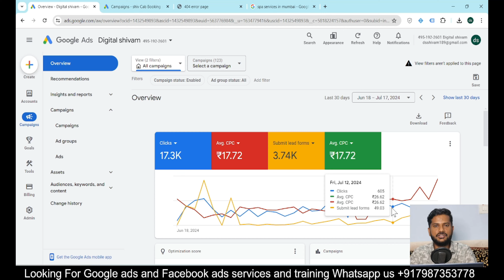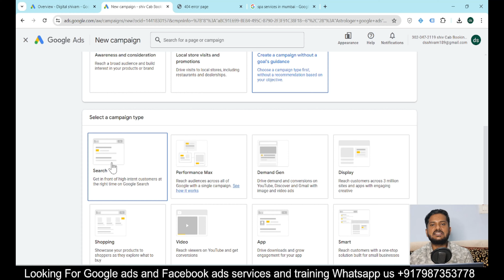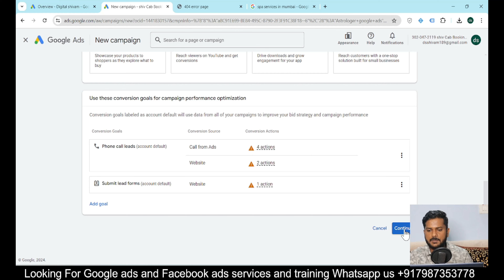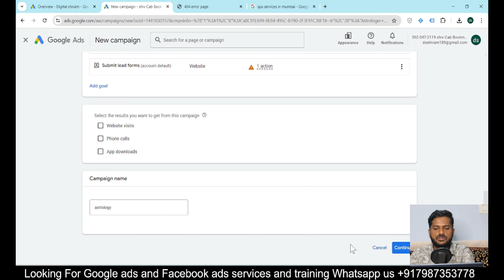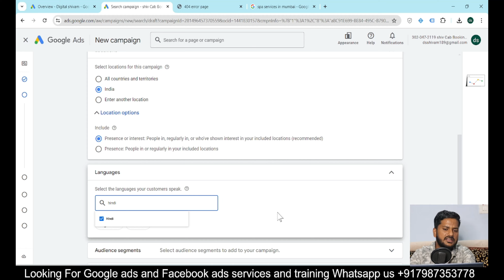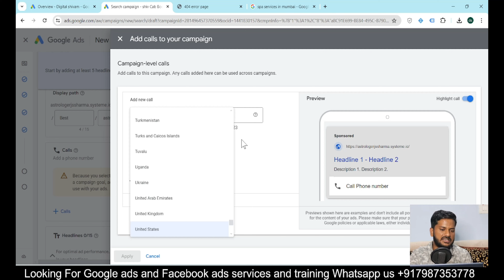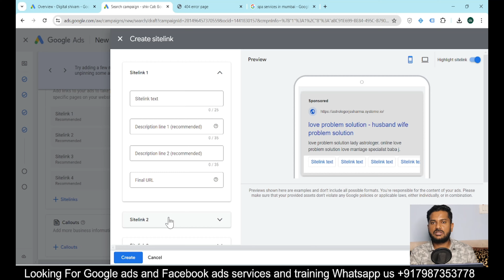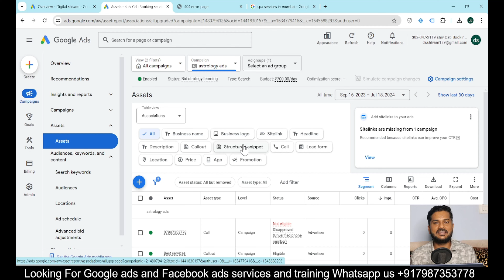How to create astrology campaign for google ads | Astrology ads 2024 | Google search ads astrology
Google ads for astrology business step by step

If you are an astrologer looking to use Google Ads to promote your services, here are some steps and tips to get you started

1. How to create astrology campaign for google ads
2. create astrology campaign for google ads
3. Astrology ads 2024
4. How to run Google ads for astrology
5.  Astrology Google ads